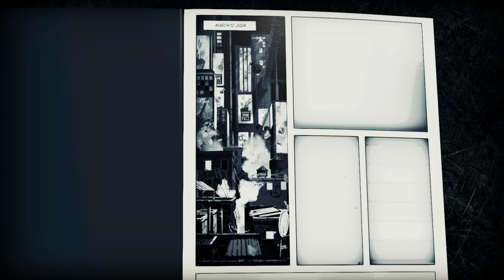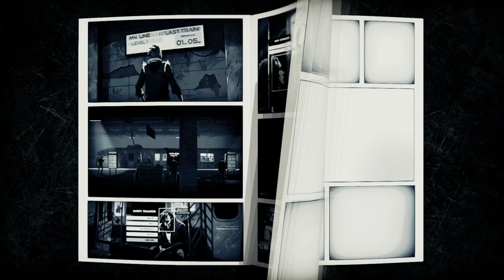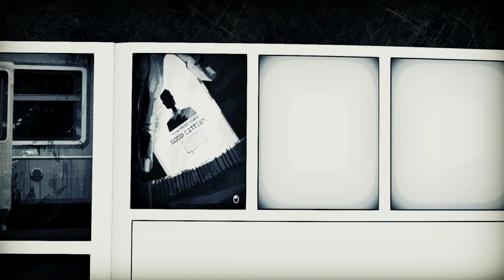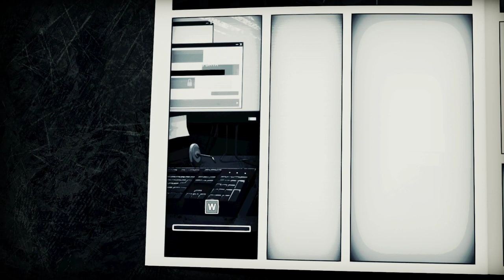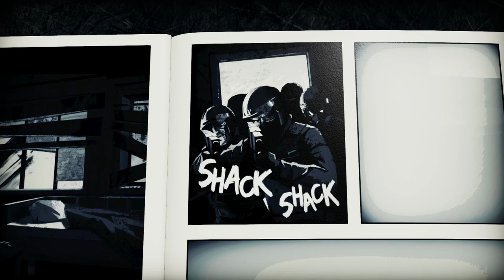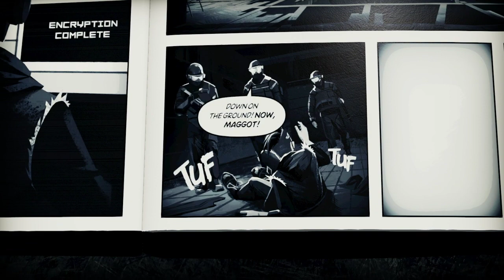Let's Play Liberated (PC) - No Commentary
Put on your mask and burn the world in an adventure shooter inside a paperback comic. Every “BLAM!” you take, and every “AARGH!” you make, fuel the fires of a cyberpunk revolution. F*** the system, fight the power… then swap places to crush the rebellion!